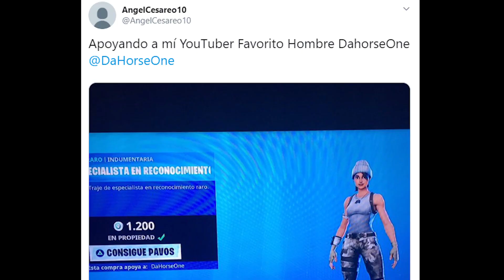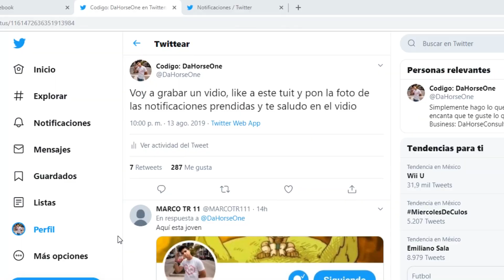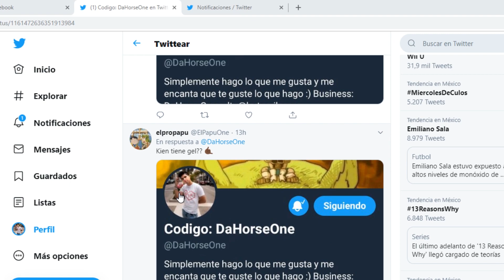Fortnite hace más de 700 DÍAS... ANTES de la Temporada 1!